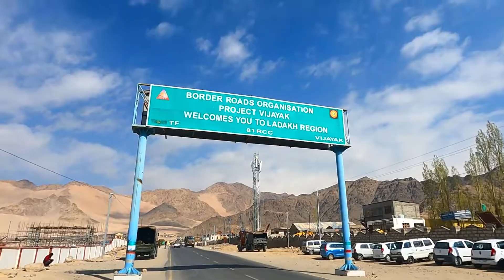300 sq mm cable unloading at leh laddakh |Cable Laying | Electrical Cable | Abdul Rahman Technical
safe methord for cable loading and unloading,
cable unloading,
lt cable laying,
cable size calculation,
cable tray,
cable current carrying capacity,
cable gland double compressor,
cable crossover,
unloading cable drums from a container
cable drum unloading,
cable drum unloading procedure,
a cable with a uniformly distributed load,
the cable of a uniformly loaded suspension,
the cable of a uniformly loaded suspension bridge,
loading/unloading charges,
loading unloading charges hsn code
loading unloading hsn code
unloading hsn code
h cable
cable laying jsa
loading unloading labour charges
loading unloading labour
network cable unplugged problem
network cable unplugged issue
network cable unplugged error
loading unloading area
rr kabel unilay
loading unloading charges sac code
loading unloading trolley
ht underground cable
ht underground cable laying
ht cable laying
loading unloading

Abdul Rahman Technical